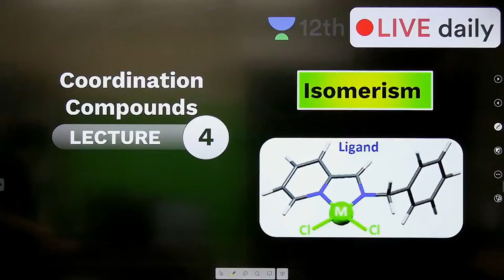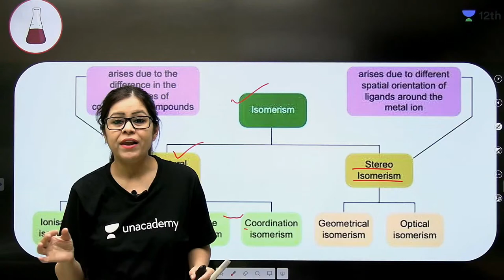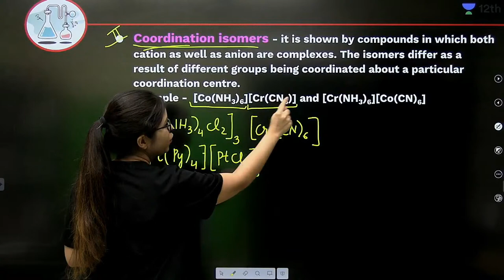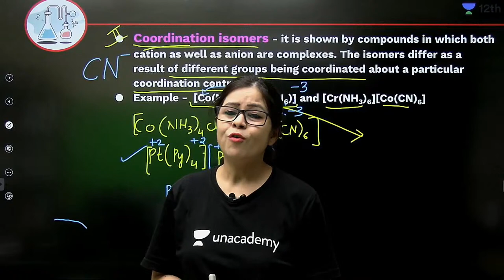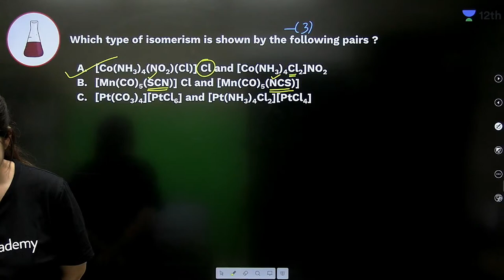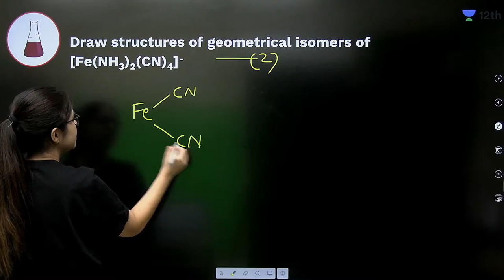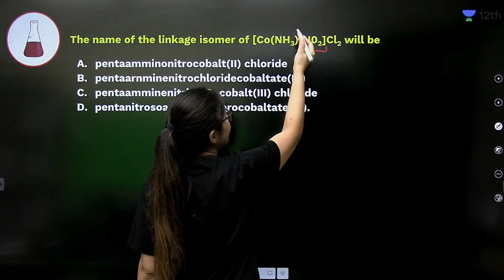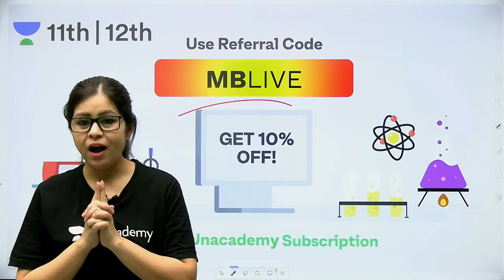CBSE Class 12: Coordination Compounds - L4 | Chemistry | Unacademy Class 11 & 12 | Monica Bedi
In today's lecture, Monica Bedi will be discussing the topic Isomerism from Coordination Compounds for class 11. Watch this video and find out some amazing tips & strategies which will help you increase your focus for Exam Preparation.

➤➤CBSE Class 12 Term 2: One-Shot Series with Live Quiz by Monica Bedi

1. Learn from your favourite Educator
2. Dedicated doubt clearing sessions
3. One Subscription, Unlimited Access to Live Online Classes and Videos
4. Real-time interaction with best-in-class Educators
5. You can ask doubts in live online classes
6. Limited learners in each Online Class
7. Download the videos & watch offline